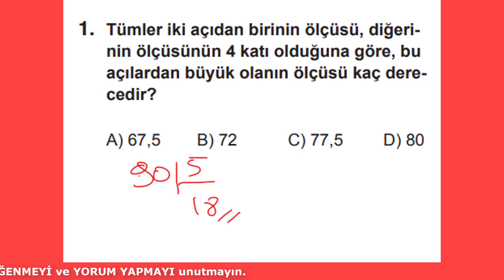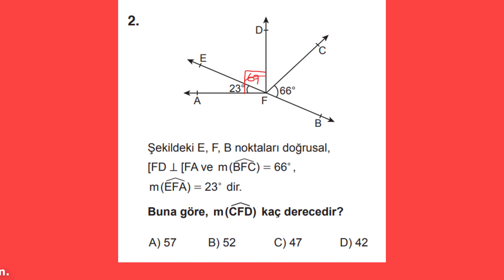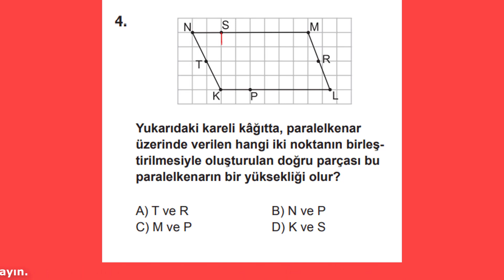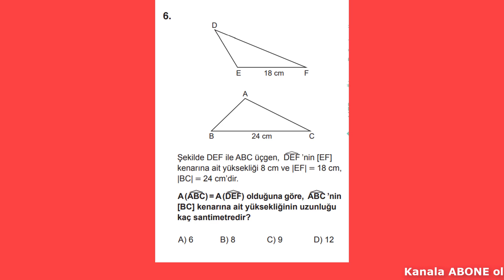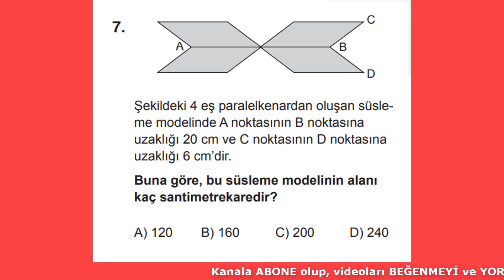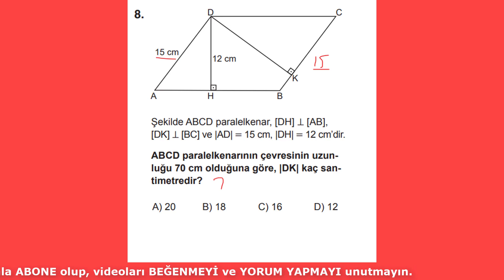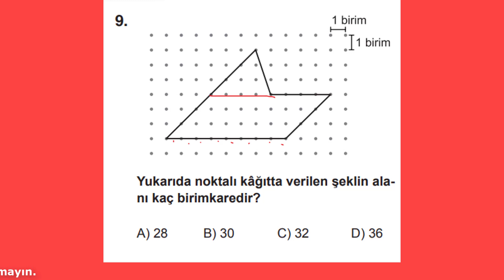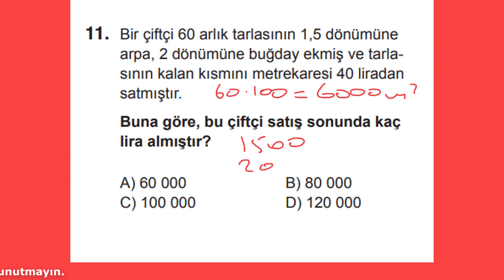6. SINIF MEB MATEMATİK ÇALIŞMA SORULARI 5. ÜNİTE SORULARININ ÇÖZÜMLERİ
6. sınıf Milli Eğitim Bakanlığı yardımcı kaynak kitapları, çalışma kitabı 5. ünite sorularının çözümleri. matematik yeninesil derskitabı çalışmakitabı #6.sınıf